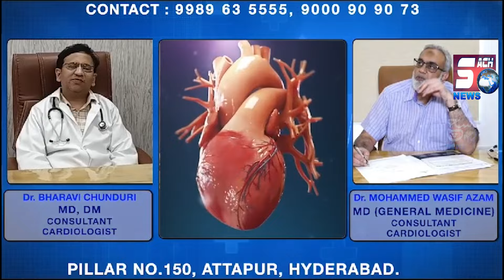Lorry or Bike Ki Takkar Mein Ek Naujawan Pahuncha Serious Condition Mein - Tandur Flyover Bridge